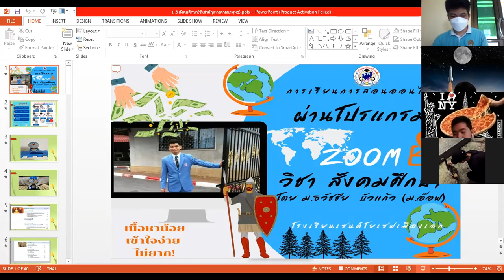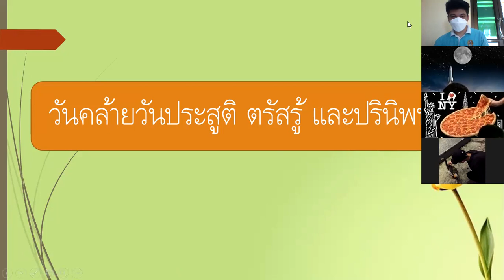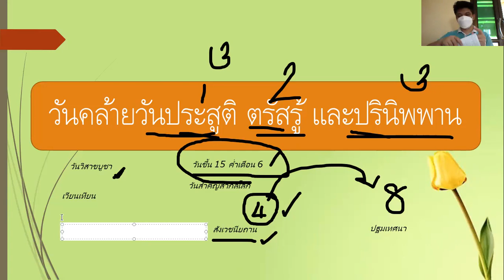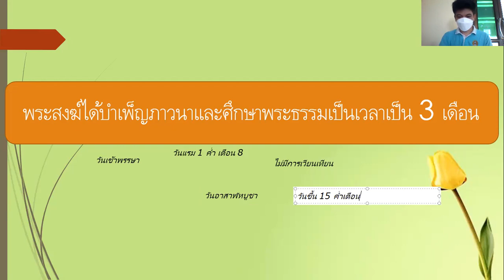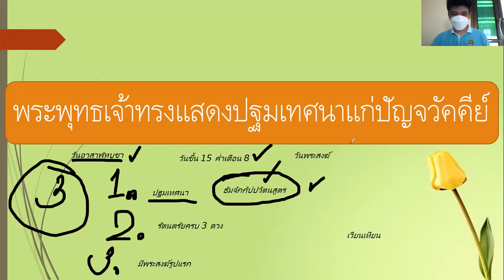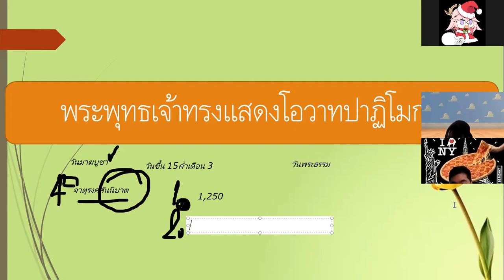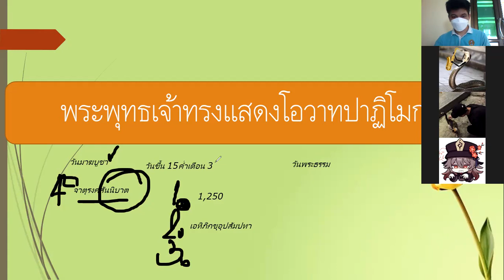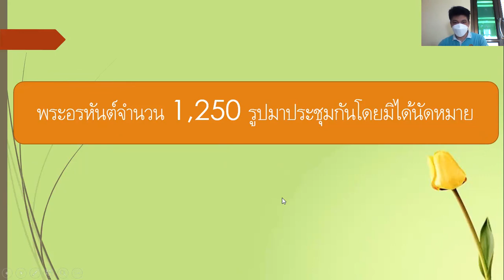ม.5 วิชา สังคมศึกษา 6 ม.ค.2565